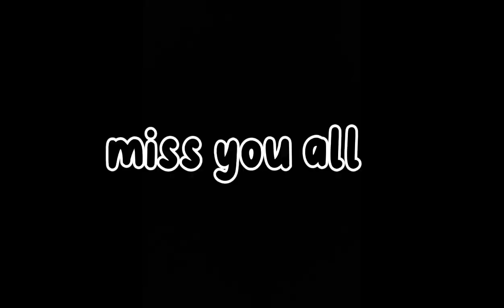see you next month